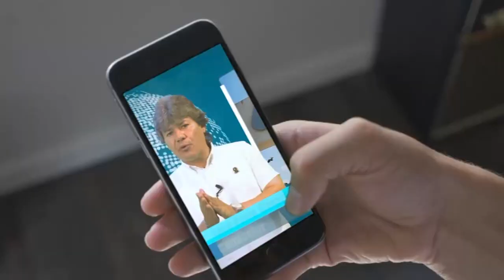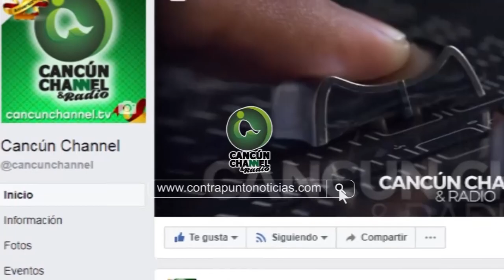“CANTA CON AGUSTÍN” tiene como invitado a Ariel Rivas Domínguez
“CANTA CON AGUSTÍN” tiene como invitado a Ariel Rivas Domínguez, quien desde pequeño le apasionó la guitarra, y desde 1988 se dedicó profesionalmente a la música; un programa dedicado al son cubano.